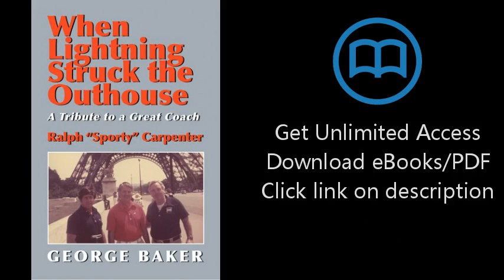Download When Lightning Struck the Outhouse: A Tribute to a Great Coach Ralph "Sporty" Carpenter PDF